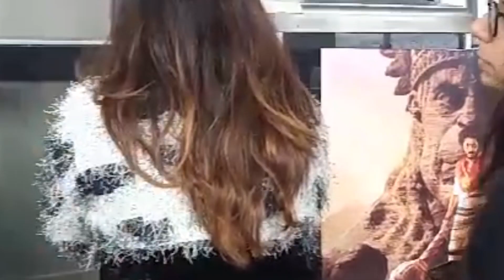delhisarojininagarmarket #50 രൂപ മുതൽ തുണിത്തരങ്ങൾ കിട്ടുന്ന ഡൽഹിയിലെ സരോജിനി മാർക്കറ്റ്